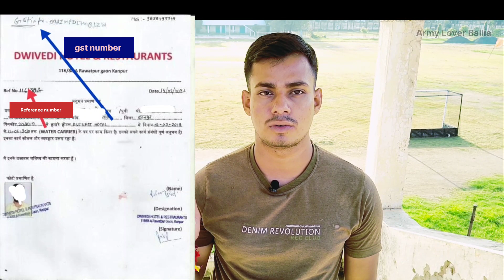178 bn Baad BSF Tradesman || GST Number Ref number || Sweeper trade test || water Carrier height